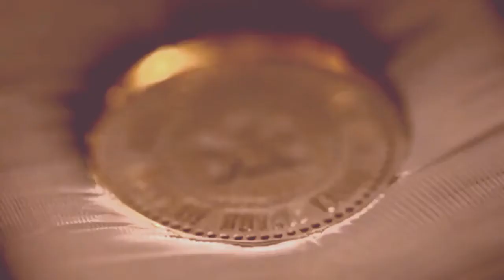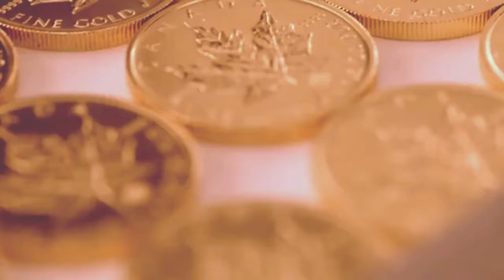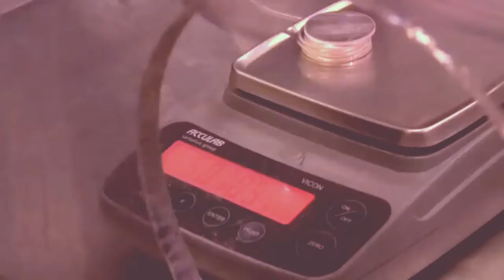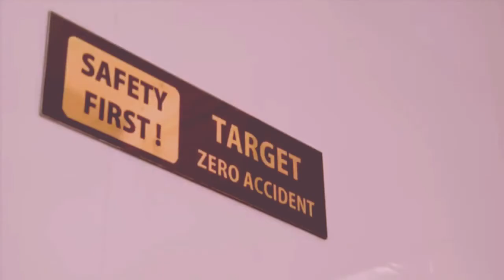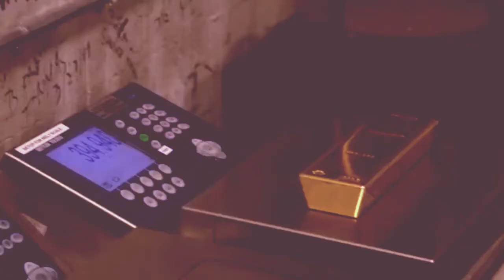PROSES PEMBUATAN EMAS BATANGAN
INILAH PROSES PEMBUATAN EMAS BATANGAN